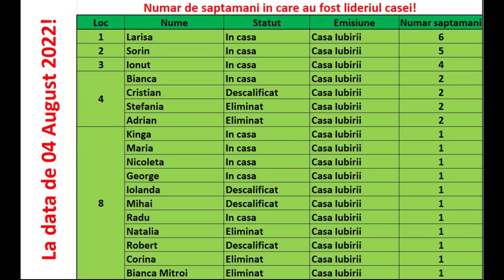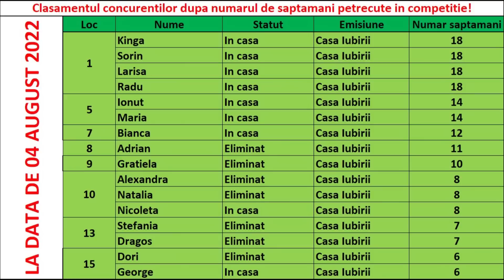Casa Iubirii - Greseala pe care urmeaza Larisa sa o faca!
Casa Iubirii - Larisa este pe cale sa faca o mare greseala!